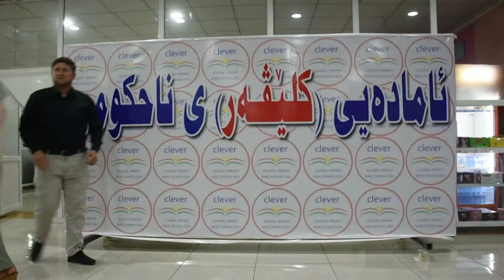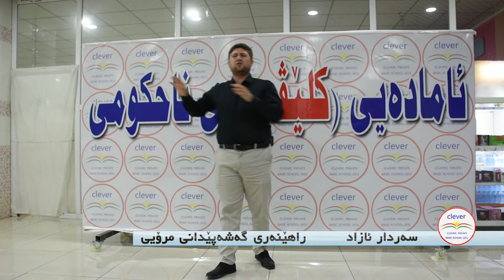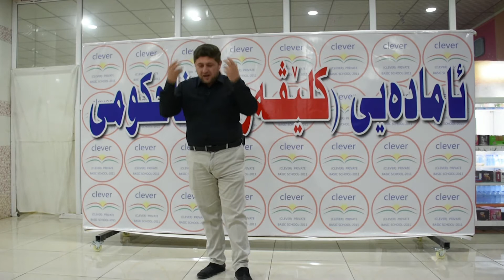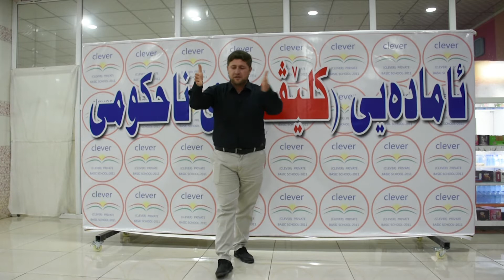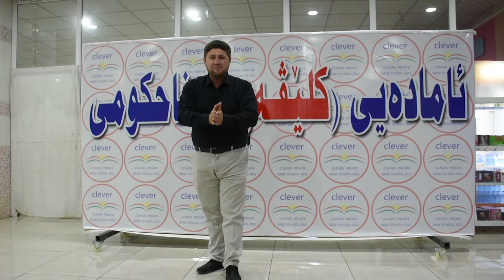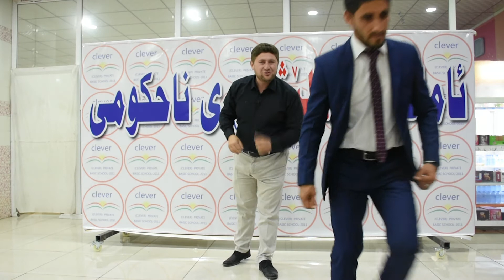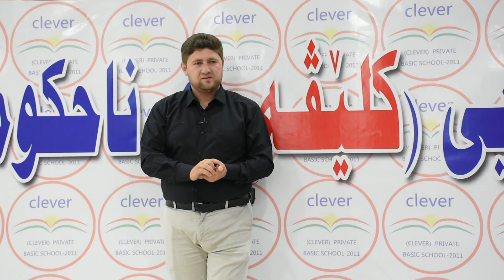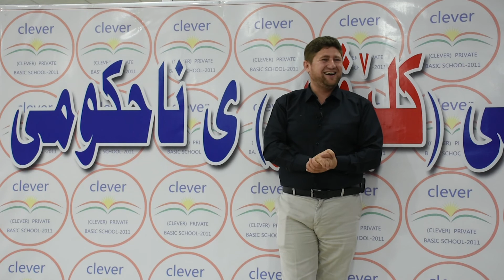ئامادەیی كلێڤەری ناحكومی - سیمیناری پەروەردەیی - (م. سەردار ئازاد) ڕاهێنەری گەشەپێدانی مرۆیی